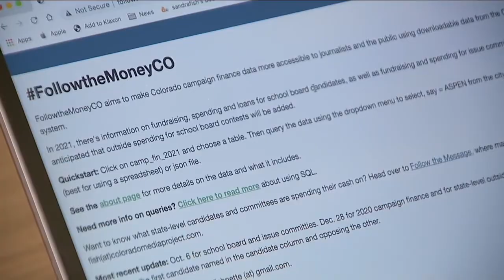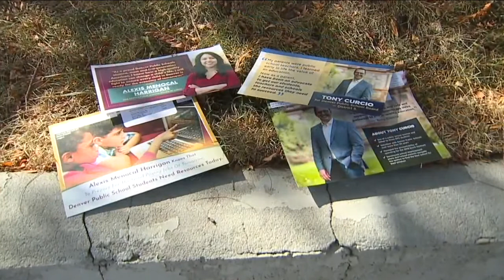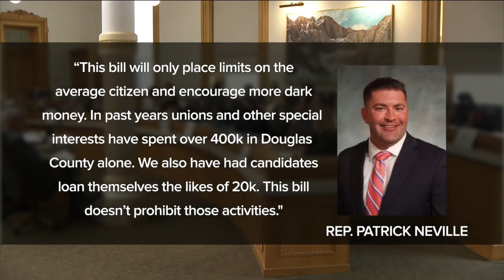Colorado lawmakers consider a bill to add campaign contribution limits to school board elections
After several very expensive school board races, Colorado lawmakers are considering a bill to cap the monetary contributions to these campaigns.